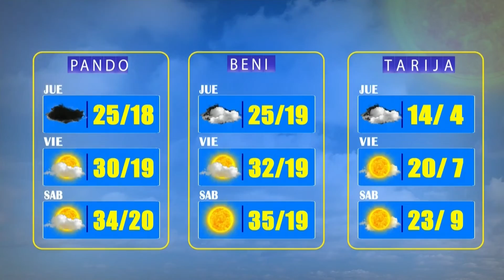El Clima de Bolivisión – 29 de septiembre del 2022